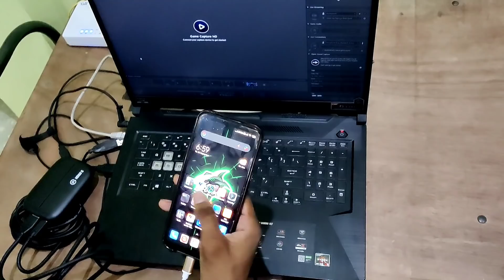Amazon did Scam With My Dream Gadget 🥺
Game   ID
TeamPrimeArmYT